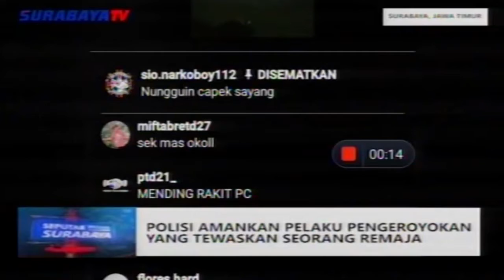POLISI AMANKAN PELAKU PENGEROYOKAN YANG TEWASKAN SEORANG REMAJA